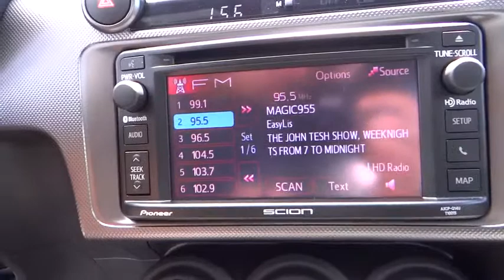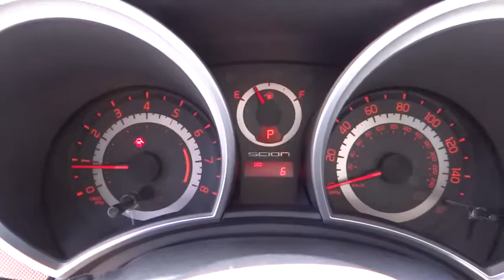2015 Scion tC Carson City, Reno, Northern Nevada, Dayton, Lake Tahoe, NV 2170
2015 Scion tC SCION - Stock#: 2170 - VIN#: JTKJF5C77F3091423